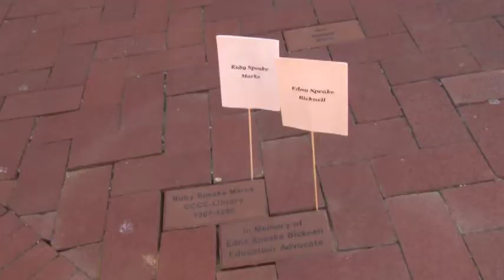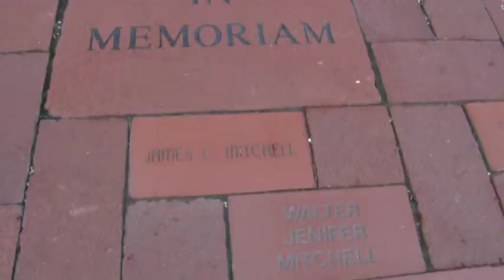CSM The Beat: Brick Laying Ceremony 2013